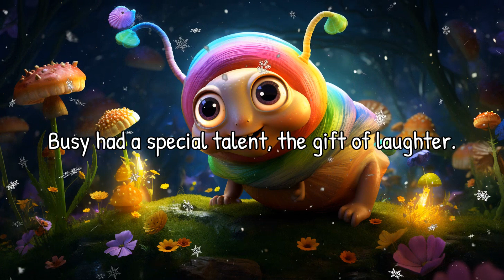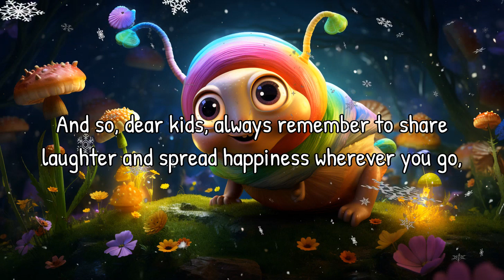Patch's Playful Adventure: Read Aloud Bedtime Story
Join Patch on a heartwarming adventure with Buzzy the snail, Freddie the Frog, and Percy the Parrot! Discover the power of laughter and the joy it brings in this engaging bedtime story for kids. Perfect for ages 4-8.